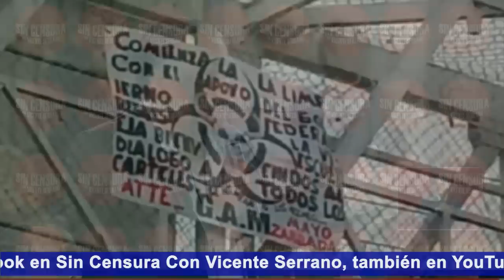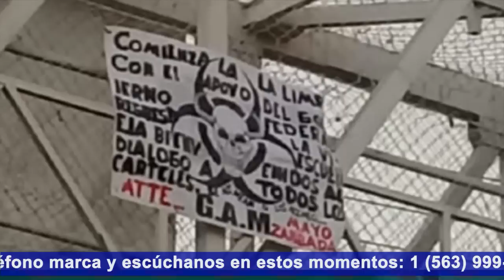¡A TEMBLAR! LAS NOTICIAS MÁS IMPORTANTES CON VICENTE SERRANO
Vicente Serrano nos da las noticias más importantes de hoy miércoles 6 de marzo de 2019 en Sin Censura